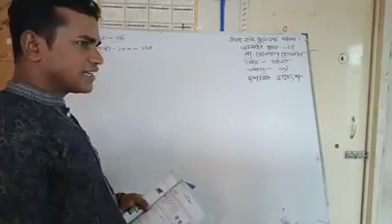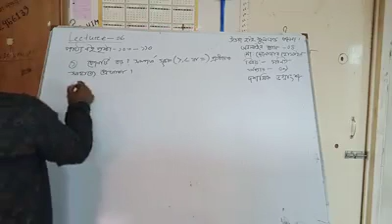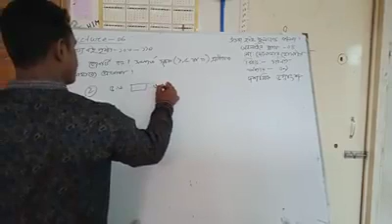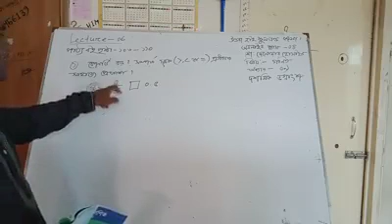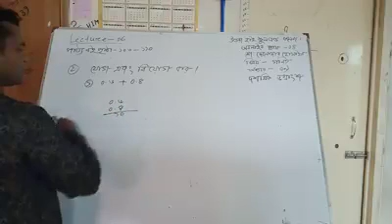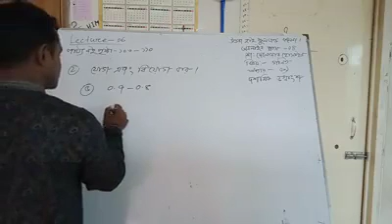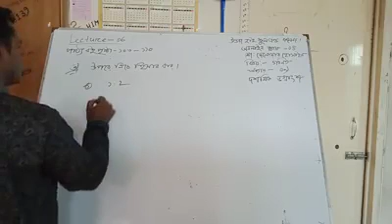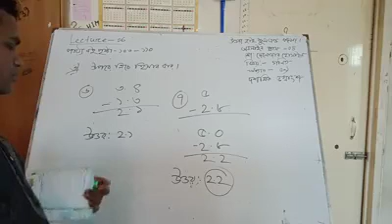class:4 🎄Math mcq for test🎄 UHSC ONLINE CLASS🎄